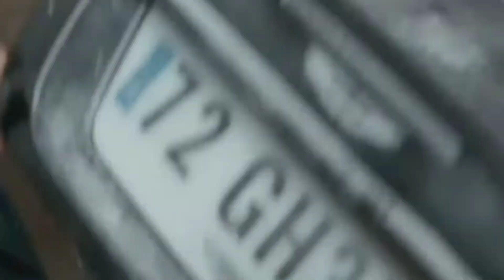G! Flicks (Monday): Quantum of Solace Teaser [05-AUGUST-2024]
Recorded via Dobol B TV livestream